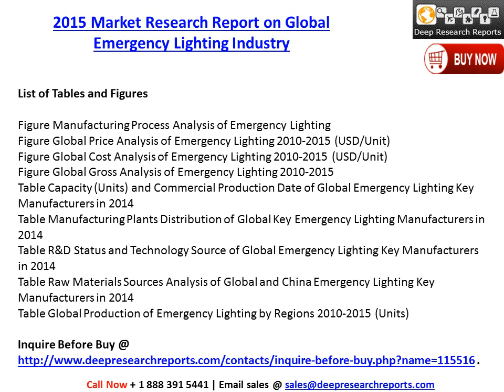Global Emergency Lighting Market Research Report 2016-2021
Inquire more about this latest research report "2015 Market Research Report on Global Emergency Lighting Industry"